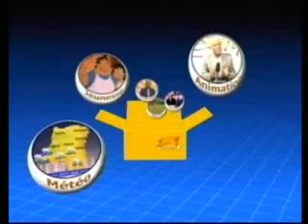QUE VOULEZ VOUS FAIRE DE LA RDC? 1/2 NORBERT YAMBA YAMBA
EMISSION DE SSM DU 26 JUIN 2013